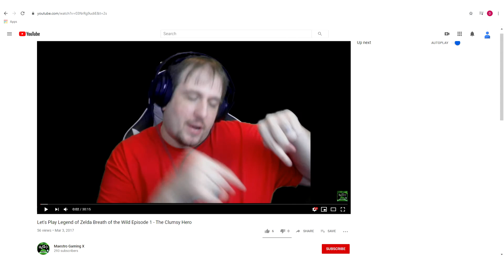Maestro Plays Kingdom Hearts Final Mix Episode 36 - The Wrath of Oogie Boogie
In this episode we finally find the culprits who stole the heart that was created.  Little did we know there was someone who didn't want us to find it... and they aren't happy. o.o